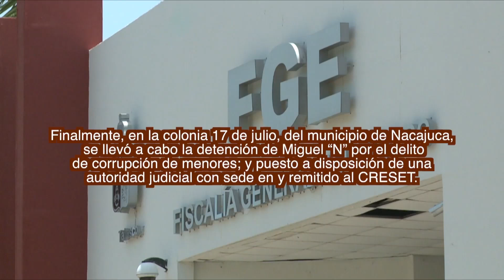APREHENDE FGE A 5 PRESUNTOS RESPONSABLES DE DELITOS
NoticiasTVT🟣 Cumple la Fiscalía General del Estado órdenes de aprehensión en contra de cinco sujetos, acusados de desaparición de personas, robo, corrupción de menores, despojo y daños, en operativos en cuatro municipios.